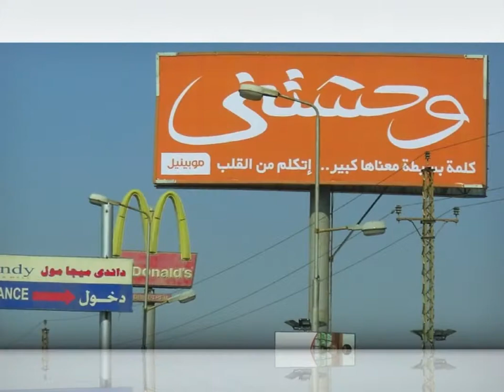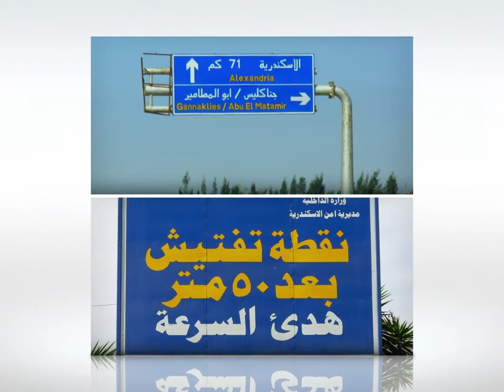EL CAMINO DE LA SAGRADA FAMILIA EN EGIPTO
EGIPTO
FEBRERO 2008